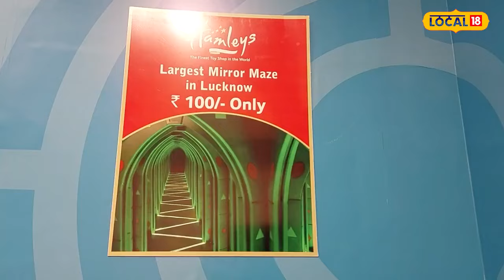Lulu Mall : इस Bhool Bhulaiyaa में जाने से पहले पढ़ना होता है ये मंत्र!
इसे आप शीशे की दुनिया कहिए या शीशे की भूल भुलैया दोनों ही नाम इस पर फिट बैठते हैं. इसे आर्टिफिशियल भूल भुलैया भी कहा जा रहा है. इस भूल भुलैया की खासियत यह है कि इसमें चारों ओर शीशे लगे हुए हैं. ऐसे में बाहर का रास्ता खोजना बहुत मुश्किल हो जाता है.
Call it Sheeshe ki Duniya or Sheeshe ki Bhool Bhulaiya, both names fit it. It is also being called artificial maze. The specialty of this maze is that it has mirrors all around. In such a situation, it becomes very difficult to find a way out.